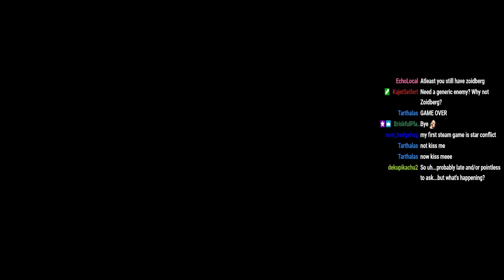Marbles Plays - Run Saber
Strider for Super Nintendo!?!
Also, I'm a total idiot!